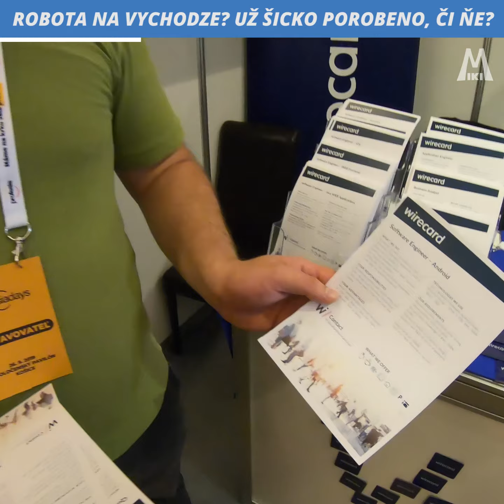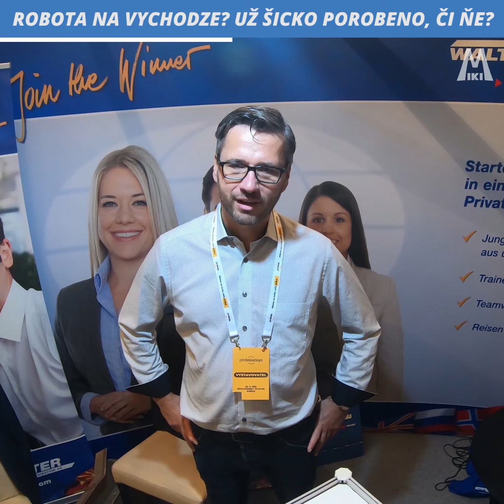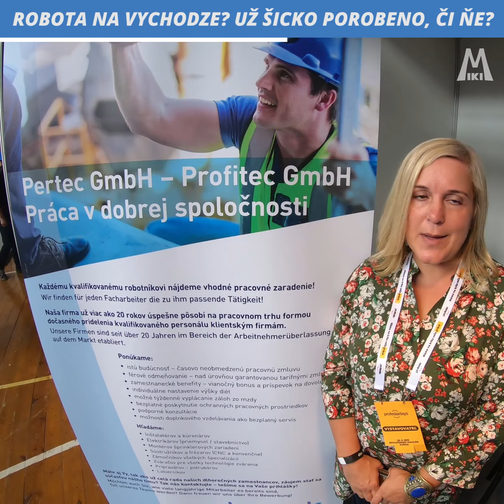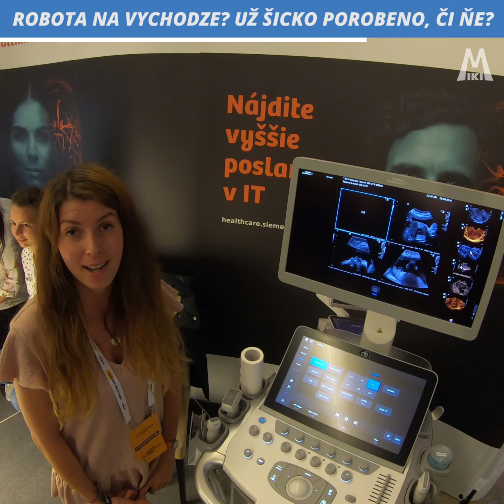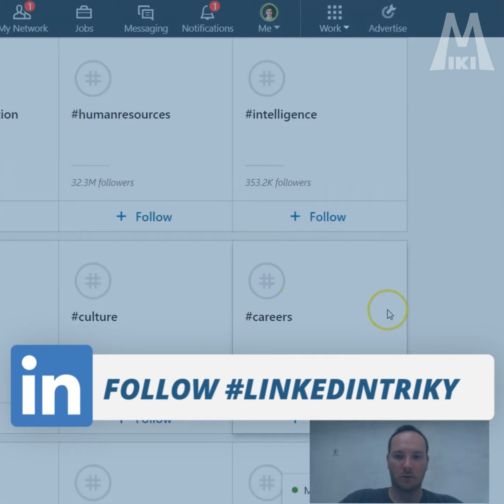Desiatky pracovných ponúk z Východu | Profesia Days 2019 Košice | Práca cez Mikiho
Desiatky pracovných ponúk v jednom videu? Zistil som, že na Vychodze veľo roboty, však popatrice 🙂

Sám som nemal prácu a viem aké to je ťažké...

Každá relevantná pracovná ponuka poteší.

Preto keď som prišiel na Profesia Days v Košiciach, tak som rozmýšľal v prvom rade nad službou...

Ako ešte viac prepojiť uchádzačov a zamestnávateľov?

Tak vzniklo moje prvé networkingové video!

Keď dáte follow na pracacezmikiho, tak určite sa dočkáte pokračovania :)

Na Profesia Days som navštívil čo najviac stánkov a nahral čo najviac ponúk.

Všetkým som zadal jednoduché inštrukcie.

Stačí nech povedia: „Sme zo spoločnosti xxx, hľadáme xxx v xxx.”

Pre istotu som zdôraznil, že nechcem nič kreatívne.

A ono to zabralo ;)

Prekvapila ma ochota vystavovateľov aj samotné pracovné pozície.

Drvivá väčšina sa týkala technického či programátorského zamerania.

Veď posúďte...

Nie som naivný a viem, že kopec tychto ľudí nie je na LinkedIn.

Preto ak niekoho takého poznáte, tak po kliknutí na tri bodky v príspevku (vpravo hore) a skopírovaní linku mu viete poslať toto video.

🧢 Miki Plichta | LinkedIn Storyteller | Autor najsledovanejšieho vzdelávacieho obsahu na CZE & SK Linkedin | Sledujte viac úprimnosti

🎓 Dajte si so mnou Linkedin FastTrack - rýchlokurz pre tých čo nenávidia priemer